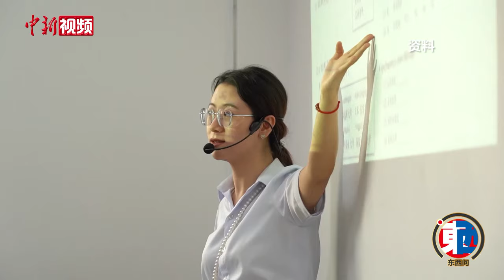【东西问】翁诗杰：如何挖掘中国—东盟人文交流潜力？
2024年，以“中国—东盟人文交流年”为契机，中国与东盟各国将开展丰富多样的人文交流活动。加强人文交流在推动共建中国—东盟命运共同体中有哪些重要意义？如何进一步挖掘中国—东盟在人文交流中的巨大潜力？马来西亚亚太“一带一路”共策会会长翁诗杰近日接受中新社“东西问”专访，对此进行解读。